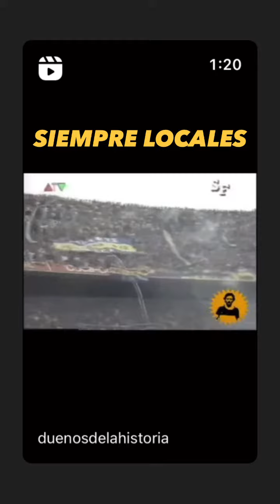la doce copando Avellaneda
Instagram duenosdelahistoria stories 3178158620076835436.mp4